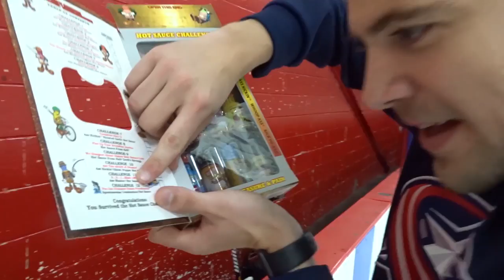Is Nasher BETTER Than Me at Hockey?...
In this video, Nasher and TDI try to answer the age-old question: Who is the better hockey player?

Of course it's not as simple as settling this debate with a quick game of 'H-O-R-S-E', but hopefully it was at least fun to watch!

TDI MERCH IS HERE!

--- MY GAMEPLAY RECORDING EQUIPMENT
Elgato Game Capture HD60
Logitech Webcam HD Pro C920
Blue Yeti Microphone
Elgato Stream Deck
Blue Microphones Universal Pop Filter
Xbox One S Console
PS4 Console
PS3 Console
PS2 Console
2-Port HDMI Switcher
HDMI Splitter (need this to record PS3 gameplay)
RCA to HDMI Converter (need this to record PS2 gameplay)
Gaming Mousepad

--- MY HOCKEY RECORDING EQUIPMENT
Sony DSCWX500/B Digital Camera
GoPro HERO+
60-Inch Tripod
8-inch Bendy Vlogging Tripod
Lavalier Clip-on Mic
GoPro Selfie-Stick

CREDITS
Channel Graphics & Branding by:
Stu Getsu (Tuukka Ahonen)

Thumbnails Created by:
ItzNHL (Matt)